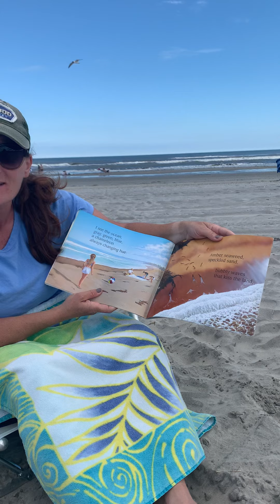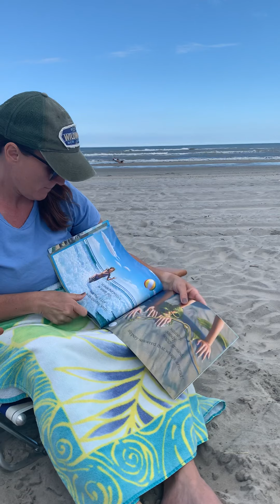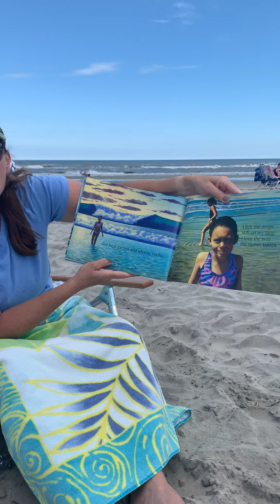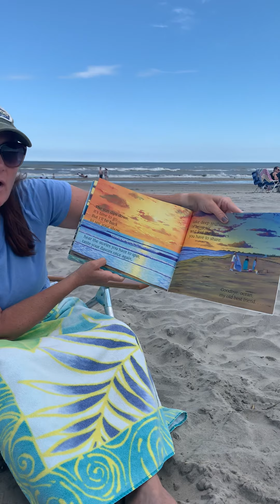Hello Ocean by Pam Ryan (Cathy Yost)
CMLS